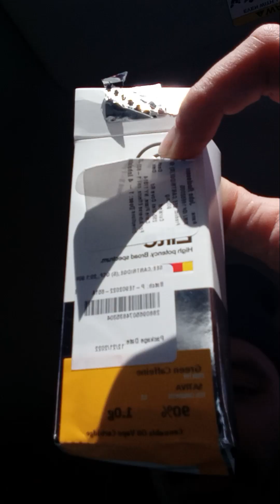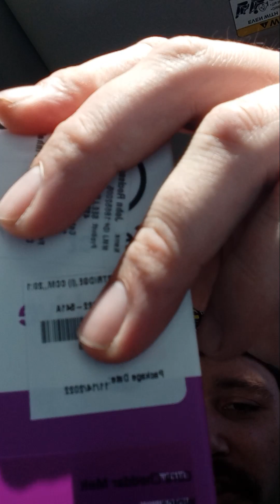day off chillin.